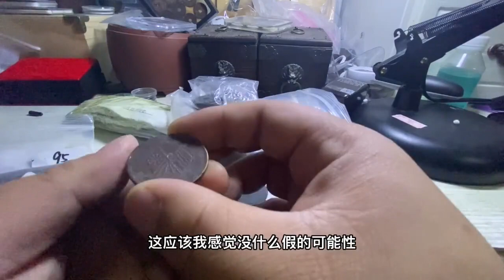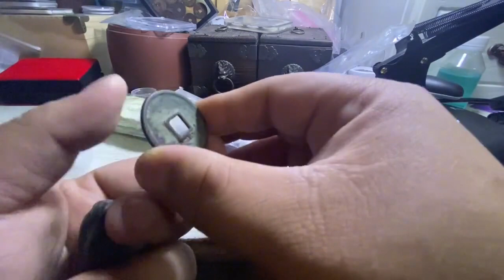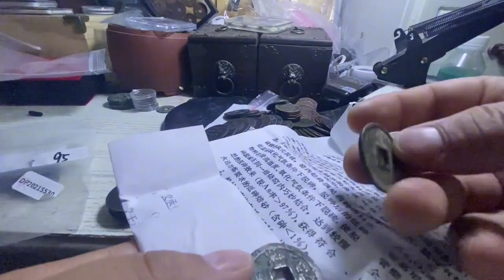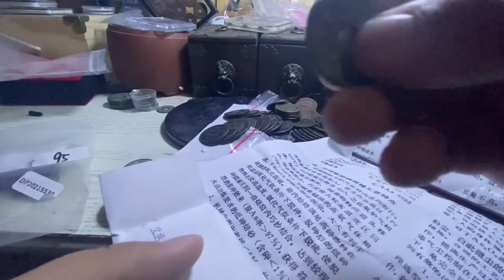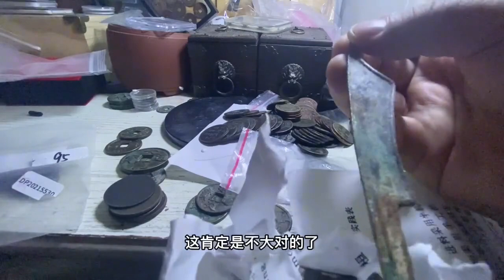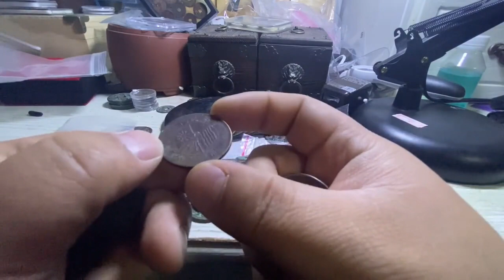老藏家寄来几百枚古钱币，沪漂惊奇发现一枚泰和重宝，太惊喜啦？